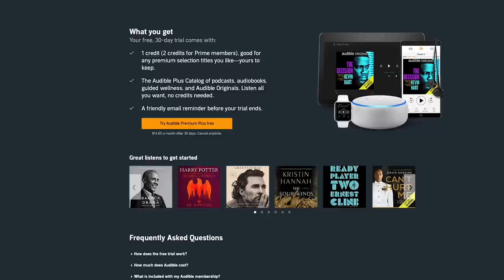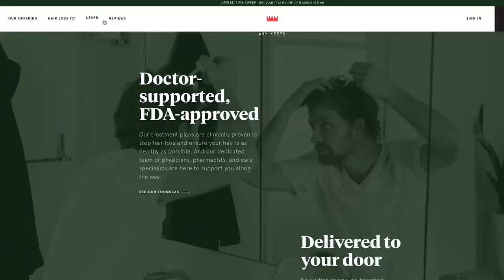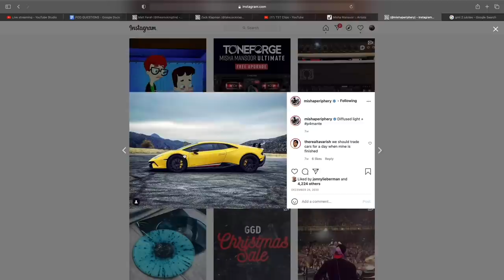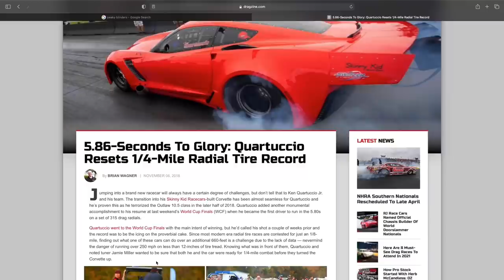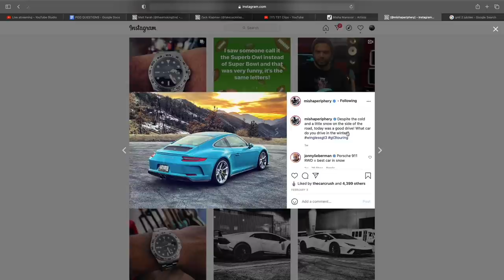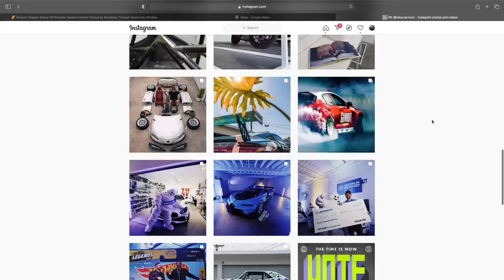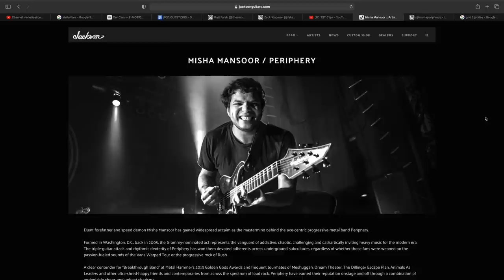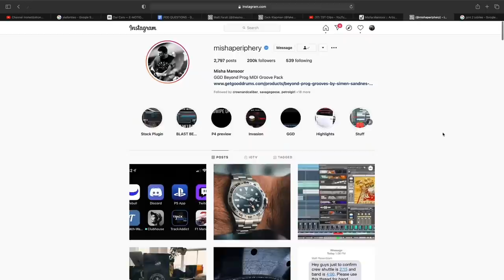Misha Mansoor - TST Podcast #601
Misha Mansoor is the lead guitarist for the metal band, Periphery, and a knowledgeable car enthusiast. He's owned a string of cool cars (currently a Huracan Performante and a GT3 Touring), and always brings a unique perspective to the show. We talk about driving vs collecting, the definition of "fun", argue about the Honda Civic Type R, and more.

Go to HARRYS.COM/TIRE and get a 5-blade razor, weighted handle, foaming shave gel, a travel cover, and a travel size body wash for just $3.

IF YOU’RE READY TO TAKE ACTION AND PREVENT HAIR LOSS, GO TO KEEPS.COM/TIRE TO RECEIVE YOUR FIRST MONTH OF TREATMENT FOR FREE

Re-shop your home and auto insurance, and you could save up to $1,055. Head to Policygenius.com to get started right now.

Visit Audible.com/TIRE or text TIRE to 500-500 to get started

NEW SHIRTS!